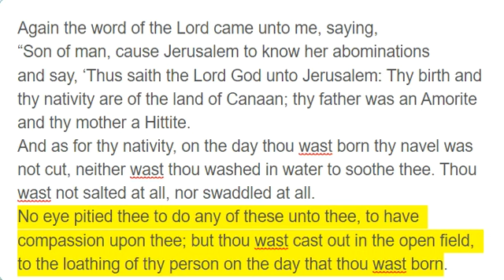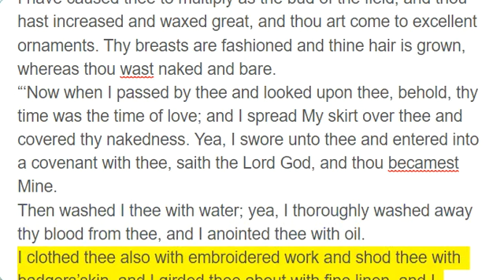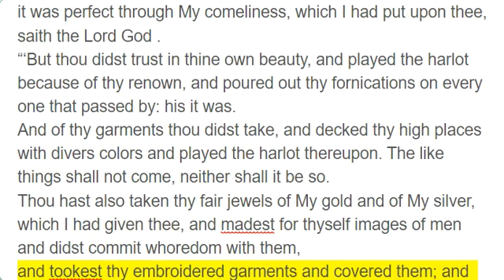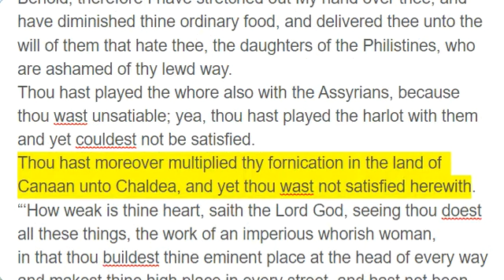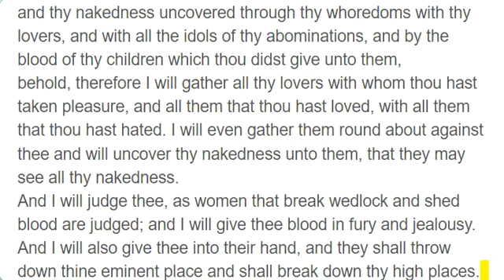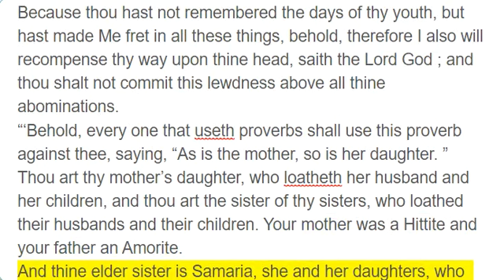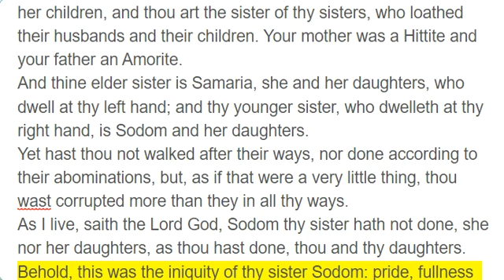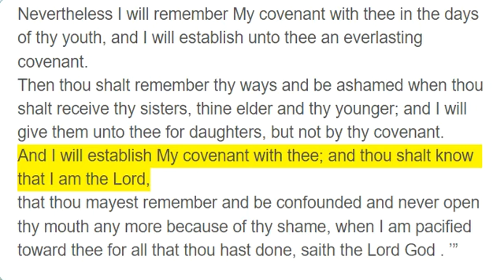Ezekiel 16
Again the word of the Lord came unto me, saying,
“Son of man, cause Jerusalem to know her abominations
and say, ‘Thus saith the Lord God unto Jerusalem: Thy birth and thy nativity are of the land of Canaan; thy father was an Amorite and thy mother a Hittite.
And as for thy nativity, on the day thou wast born thy navel was not cut, neither wast thou washed in water to soothe thee. Thou wast not salted at all, nor swaddled at all.
No eye pitied thee to do any of these unto thee, to have compassion upon thee; but thou wast cast out in the open field, to the loathing of thy person on the day that thou wast born.
“‘And when I passed by thee and saw thee polluted in thine own blood, I said unto thee when thou wast in thy blood, “Live”; yea, I said unto thee when thou wast in thy blood, “Live. ”
I have caused thee to multiply as the bud of the field, and thou hast increased and waxed great, and thou art come to excellent ornaments. Thy breasts are fashioned and thine hair is grown, whereas thou wast naked and bare.
“‘Now when I passed by thee and looked upon thee, behold, thy time was the time of love; and I spread My skirt over thee and covered thy nakedness. Yea, I swore unto thee and entered into a covenant with thee, saith the Lord God, and thou becamest Mine.
Then washed I thee with water; yea, I thoroughly washed away thy blood from thee, and I anointed thee with oil.
I clothed thee also with embroidered work and shod thee with badgers’skin, and I girded thee about with fine linen, and I covered thee with silk.
I decked thee also with ornaments, and I put bracelets upon thy hands and a chain on thy neck.
And I put a jewel on thy forehead, and earrings in thine ears, and a beautiful crown upon thine head.
Thus wast thou decked with gold and silver, and thy raiment was of fine linen and silk and embroidered work. Thou didst eat fine flour and honey and oil; and thou wast exceeding beautiful, and thou didst prosper into a kingdom.
And thy renown went forth among the heathen for thy beauty; for it was perfect through My comeliness, which I had put upon thee, saith the Lord God .
“‘But thou didst trust in thine own beauty, and played the harlot because of thy renown, and poured out thy fornications on every one that passed by: his it was.
And of thy garments thou didst take, and decked thy high places with divers colors and played the harlot thereupon. The like things shall not come, neither shall it be so.
Thou hast also taken thy fair jewels of My gold and of My silver, which I had given thee, and madest for thyself images of men and didst commit whoredom with them,
and tookest thy embroidered garments and covered them; and thou hast set Mine oil and Mine incense before them.
My meat also which I gave thee — fine flour and oil and honey, wherewith I fed thee — thou hast even set it before them for a sweet savor; and thus it was, saith the Lord God .
Moreover thou hast taken thy sons and thy daughters, whom thou hast borne unto Me, and these hast thou sacrificed unto them to be devoured. Is this thy whoredoms a small matter,
that thou hast slain My children and delivered them to cause them to pass through the fire for them?
And in all thine abominations and thy whoredoms thou hast not remembered the days of thy youth, when thou wast naked and bare and wast polluted in thy blood.
“‘And it came to pass after all thy wickedness Woe, woe unto thee! saith the Lord God ,
that thou hast also built unto thee a brothel house, and hast made thee a high place in every street.
Thou hast built thy high place at every head of the way, and hast made thy beauty to be abhorred, and hast opened thy feet to every one that passed by, and multiplied thy whoredoms.
Thou hast also committed fornication with the Egyptians thy neighbors, great of flesh, and hast increased thy whoredoms to provoke Me to anger.
Behold, therefore I have stretched out My hand over thee, and have diminished thine ordinary food, and delivered thee unto the will of them that hate thee, the daughters of the Philistines, who are ashamed of thy lewd way.
Thou hast played the whore also with the Assyrians, because thou wast unsatiable; yea, thou hast played the harlot with them and yet couldest not be satisfied.
Thou hast moreover multiplied thy fornication in the land of Canaan unto Chaldea, and yet thou wast not satisfied herewith.
“‘How weak is thine heart, saith the Lord God, seeing thou doest all these things, the work of an imperious whorish woman,
in that thou buildest thine eminent place at the head of every way and makest thine high place in every street, and hast not been as a harlot in that thou scornest hire,
but as a wife that committeth adultery, that taketh strangers instead of her husband!
Gifts are given to all whores, but thou givest thy gifts to all thy lovers, and hirest them, that they may come unto thee on every side for thy whoredom.
And it is the contrary in thee from other women in thy whoredoms, whereas none followeth thee to commit whor